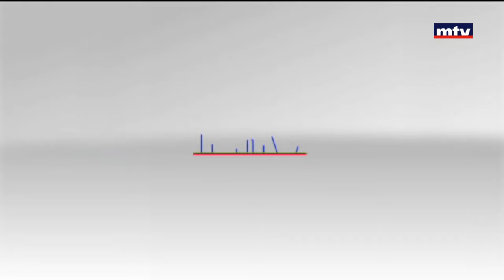Alive - Intro - 12/03/2017